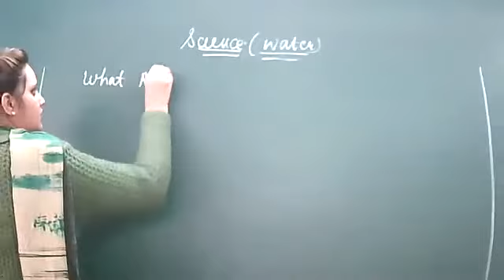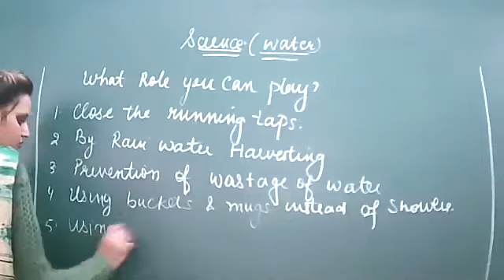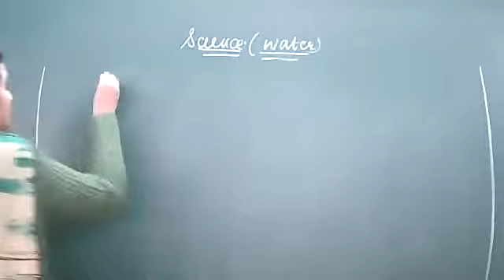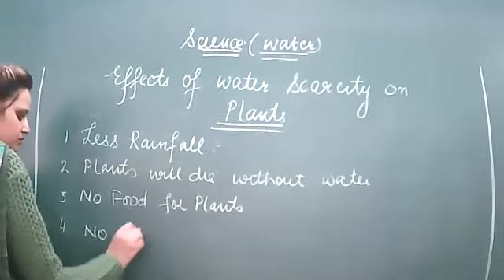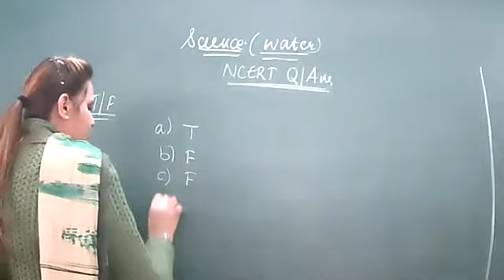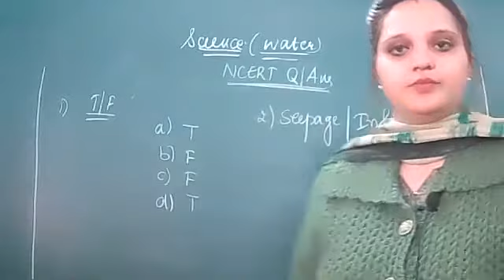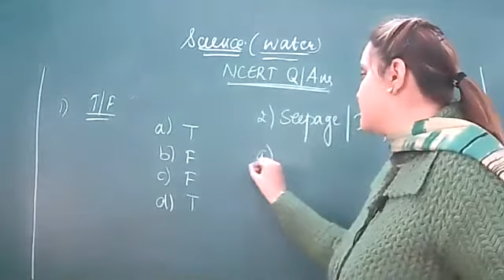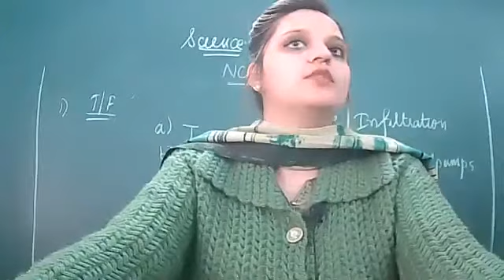28 01 2021 VII SCIENCE DISCUSSION OF QUES ANS